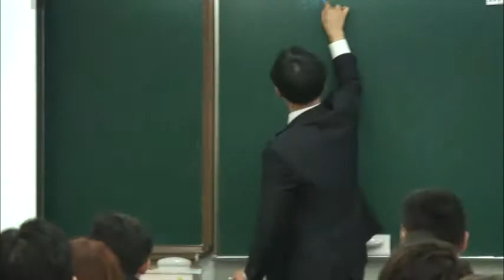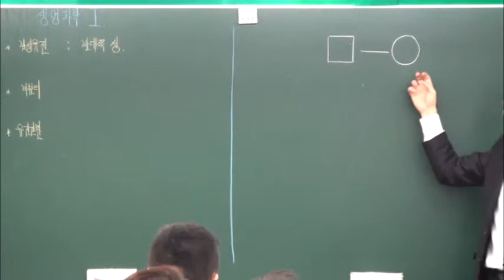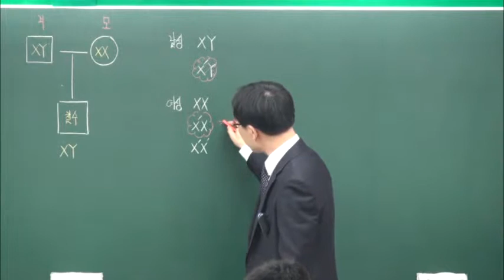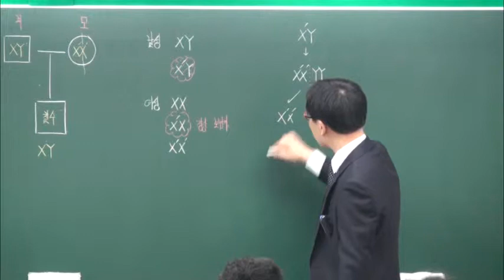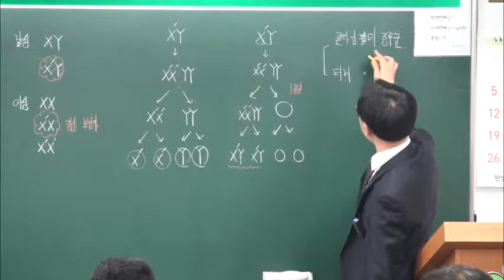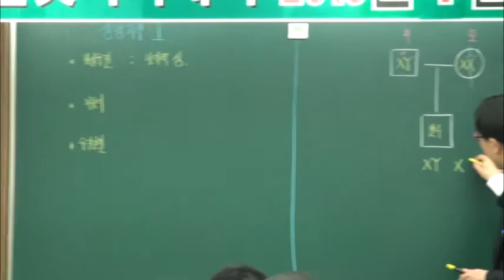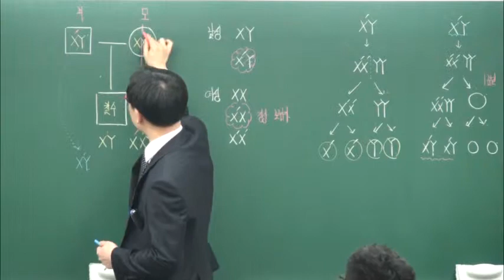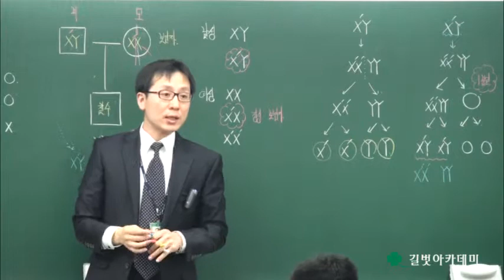목동과학학원 길벗아카데미 2015년 4월 강사시험 및 강의평가(강사평가) 과학과 조순형 강사